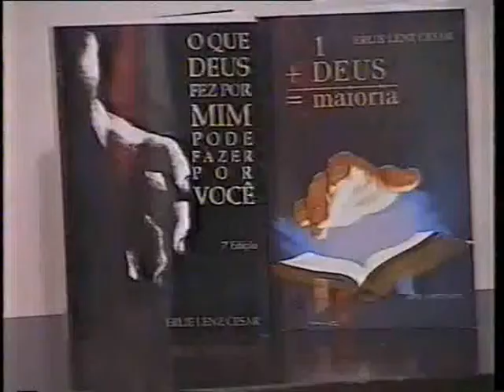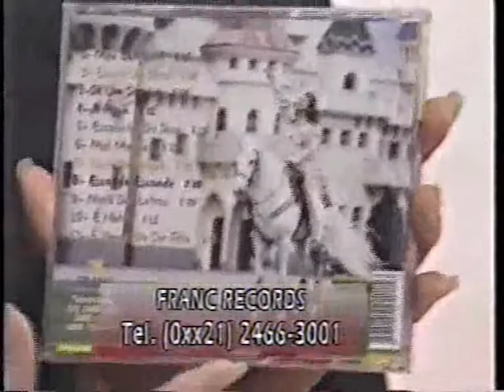Oseas de Paula